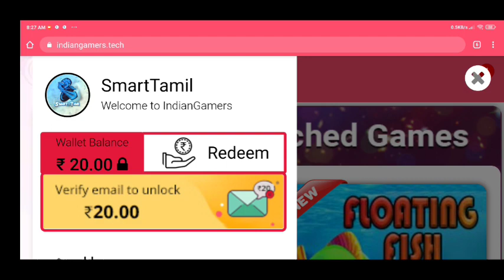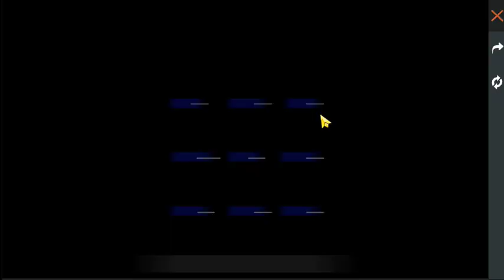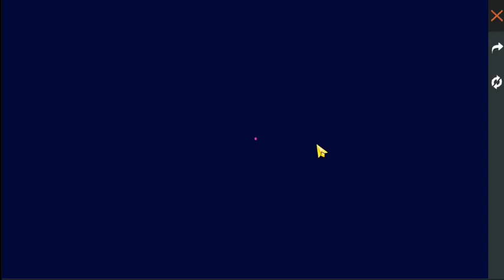Time Travelers Incubator எப்படி இருக்கு ?? Don't RIP Diamonds Upcoming All 90% Offer Stores Update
form 2

1. Clash Squad will now be opened permanently!
2. New weapon - Desert Eagle now available in Clash Squad.
3. New Character - Notora
4. Lowered the difficulty to level up characters.
5. New Advanced Attachment for Kar98k, Vss, and M14.
6. The Anti-material launcher is now a secondary weapon.
7. Character page UI adjustment.
8. Players can now place markers on items for their teammates.
9. Dynamic weather now available in Classic mode.
10. Winterlands is coming soon!

About GAME

10-minute Survival Shooter!